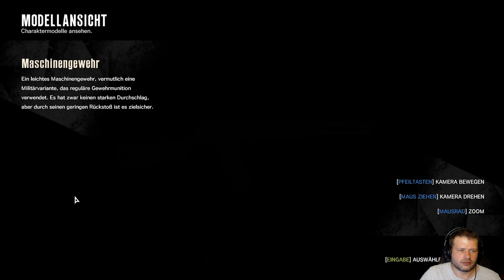The Evil Within #78 Das Ende Epilog [TheEvilWithin Let´s Play deutsch]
Lets Plays mit Berliner Schnauze. Horror Let´s Play TheEvilWithin.
The Evil Within Let´s Play mit XerXes Zockt. Mit gutem Essen und einer großen Portion Horror.

Dies ist ein tolles Horror Game, wo wir ins Mark eingesogen werden und in der Nervenklinik aufwachen. Schnell wird uns klar das etwas nicht stimmen kann. Wir müssen  uns durch die Monster Welt kämpfen und versuchen zu Überleben. Es lauern sehr viele Gefahren auf uns und nicht alle sind leicht zu lösen. Auch die nur geringe Munition für unsere Waffen macht es nicht einfacher. Doch wir werden es schaffen, den mit deiner Hilfe wird The Evil Within ein toller Spaziergang.

Hier gibt es tolle Horror Lets Plays wie….

Kein Muss aber schön ^^